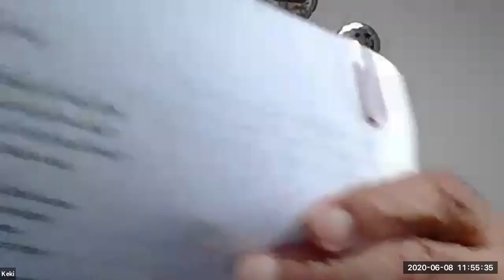Webinar on Poetry Writing in Times of Corona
Distinguished Speaker Series Webinar on Poetry Writing in Times of Corona held at Janki Devi Memorial College on 8th June 2020